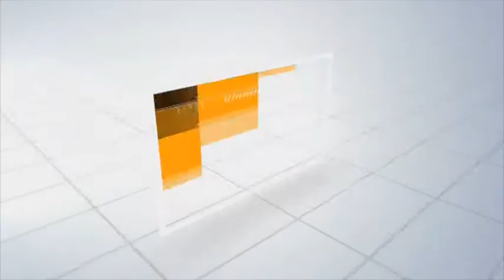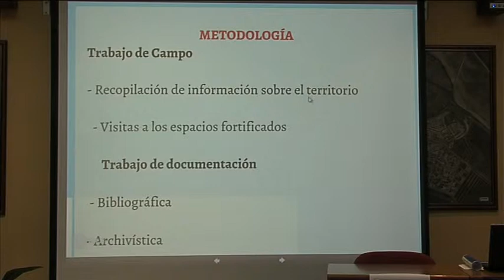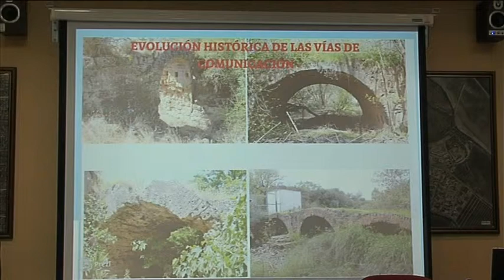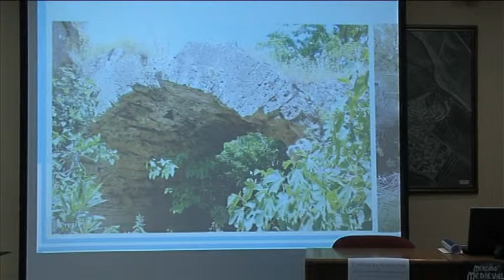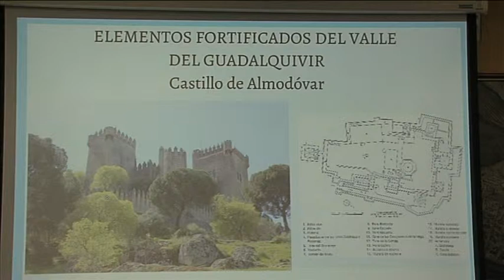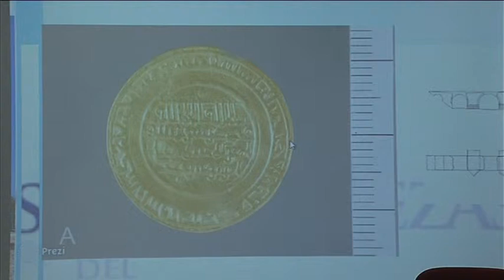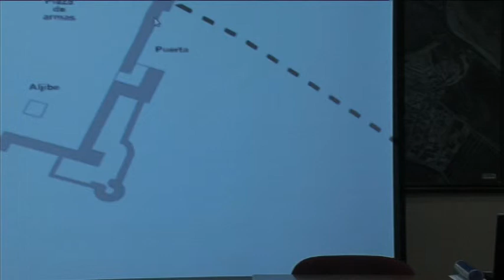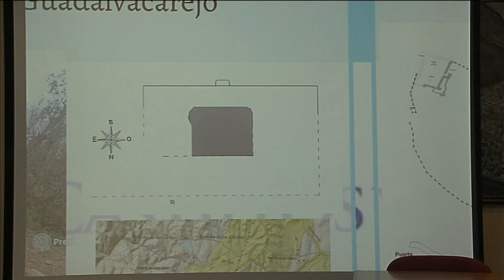Conferencia "Castillos y fortalezas medievales" de Hornachuelos P1